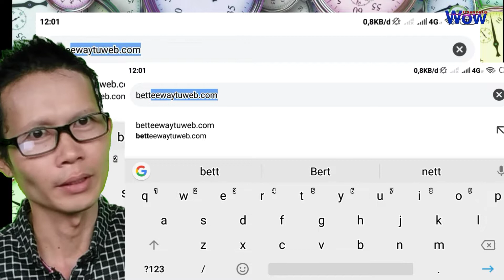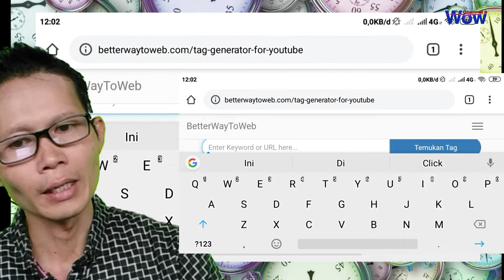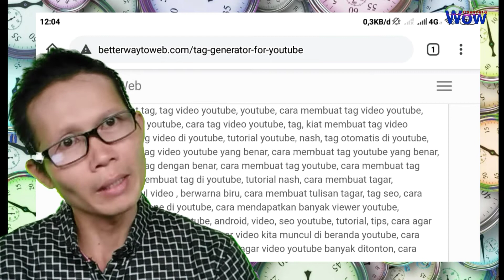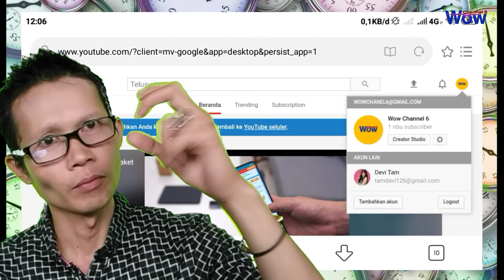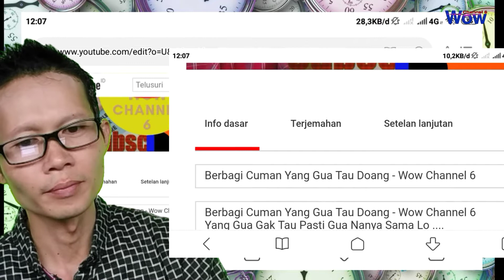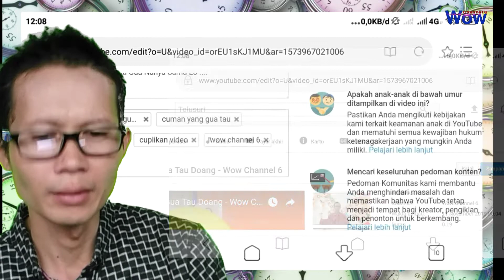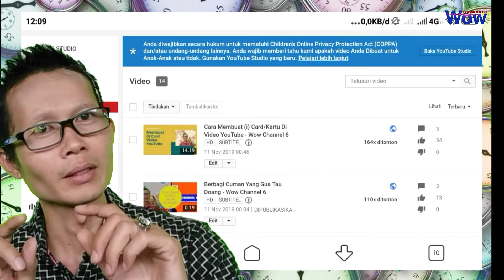Cara Membuat Tag Video Youtube Menggunakan Betterwaytoweb -Cwow Alva Tanggo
Cara Membuat Tag Video Youtube Menggunakan betterwaytoweb, Ini Menjadi Lebih Mudah Dan Tag Yang Dihasilkanyapun Cukup Akurat. Langsung Simak Videnya Temen Temen Jangan Lupa Nyalain Juga Loncengnya Ya ... Biar Temen Temen Semakin Tau :
cara membuat tag di youtube, cara membuat tag, cara membuat tag youtube di android, cara membuat tag channel youtube, cara membuat tagar di atas judul youtube, cara melihat tag video orang lain, tutorial seputar youtube,
Selamat Mencoba Beterwaytoweb Dan Semoga Sukses

Salam
"Cwow Alva Tanggo"
Cara Membuat Tag Video Youtube Menggunakan Betterwaytoweb,